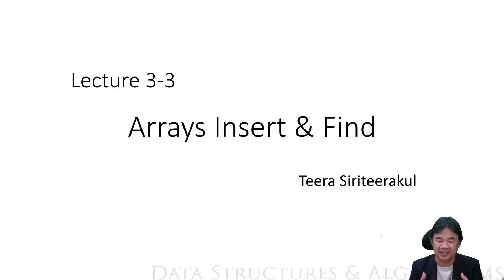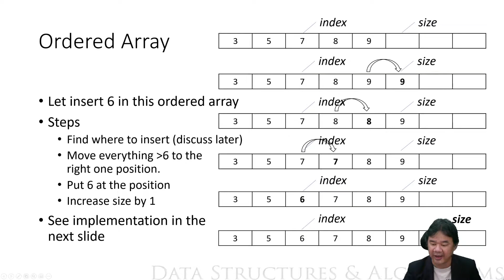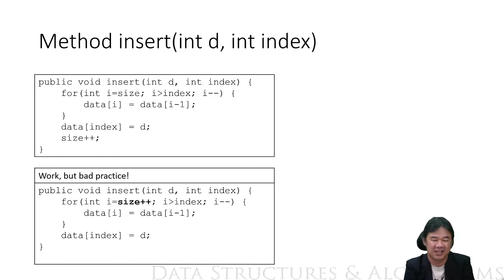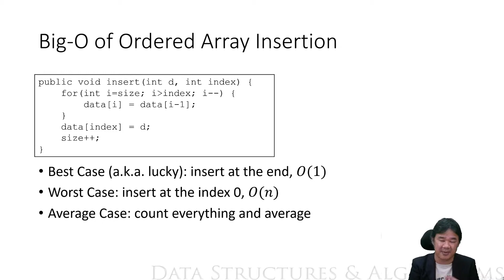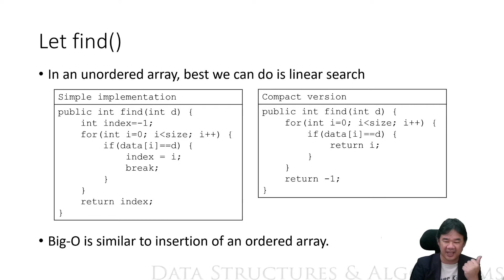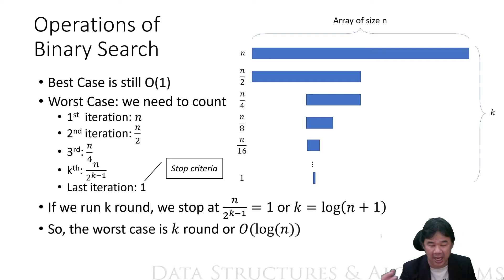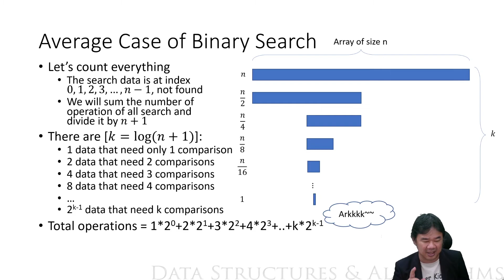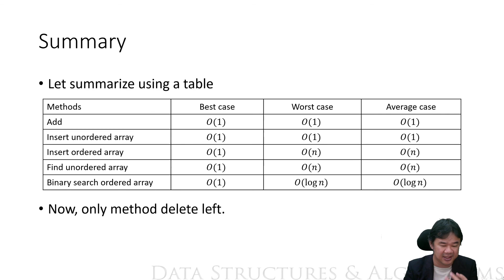L03 3 Array Insert Find [TH]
Including binary search big-O analysis